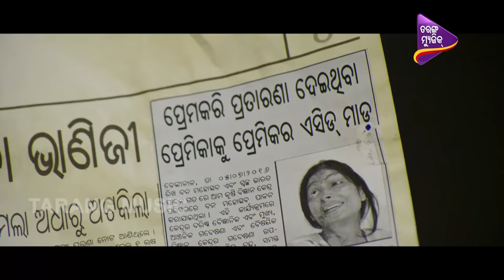Bhumi nka Engagement Re Pahanchile Adi | Akash & Archita | Just Mohabbat